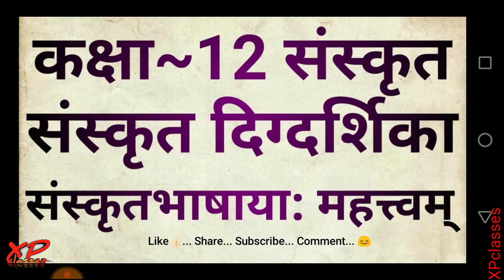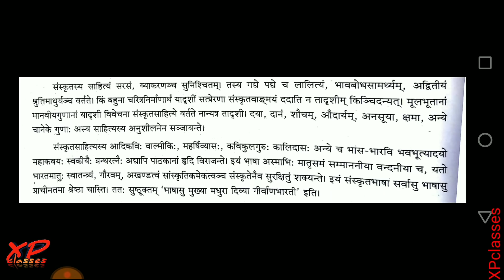संस्कृतभाषायाः महत्वम्ः कक्षा 12 संस्कृत | संस्कृत दिग्दर्शिका | Class 12 Sanskirit UP Board Exam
Sanskirtbhashaya mahtvam ka full explanation in hindi for class 12 sanskirit up board exam

जय हिंद.
वन्देमातरम..